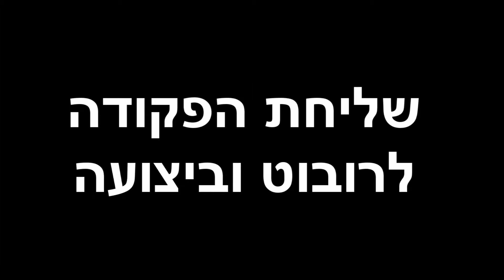זרוע רובוטית שמשחקת שח-מט/ Robot Plays Chess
+ Unity + Csharp + VHDL Chess
Like my Camera?

Patrons Exclusive Access!